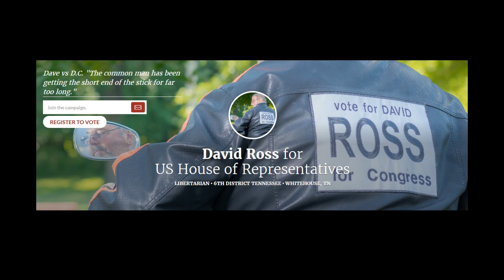Interview w/ David Ross - Libertarian - US House District 6 - Tennessee - 2016